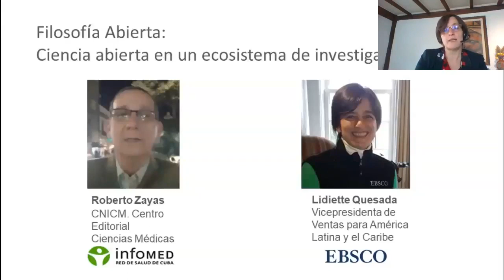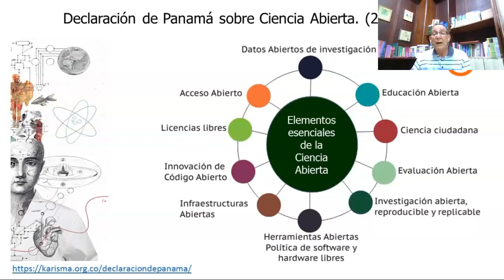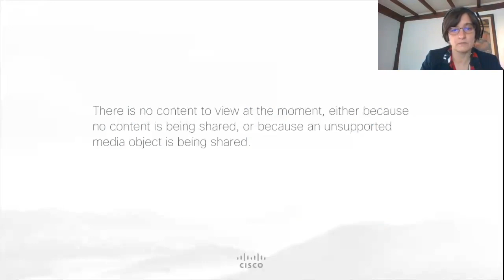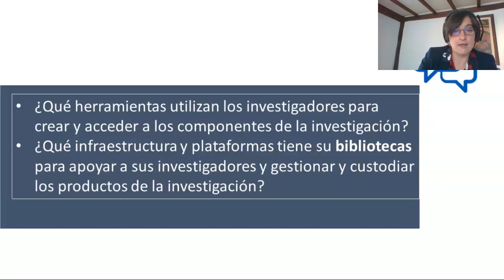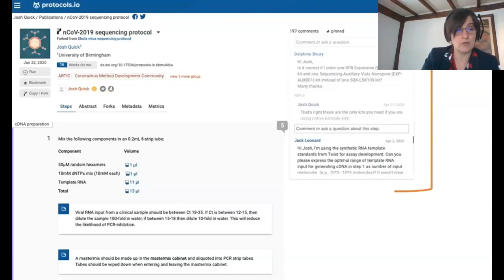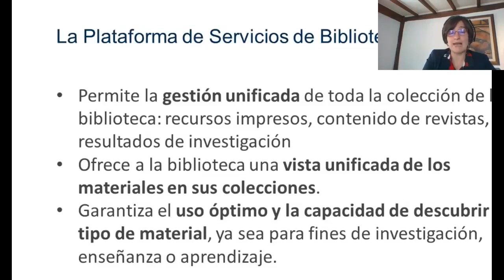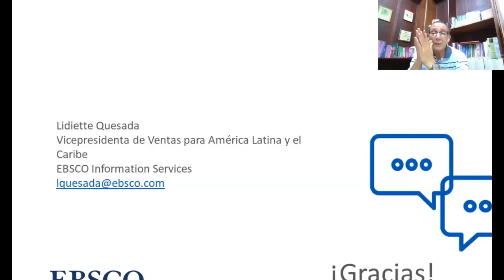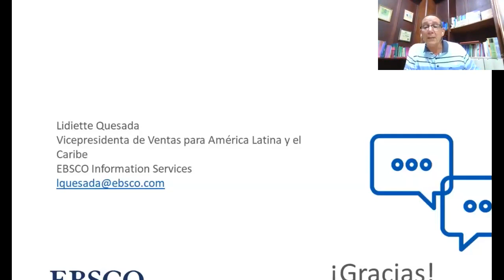La biblioteca está abierta : Ciencia Abierta en un Ecosistema de Investigación Abierto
Roberto Zayas, Director Centro Editorial Ciencias Médicas CNICM-Infomed y Lidiette Quesada Vice Presidente de Ventas para América Latina y el Caribe EBSCO.